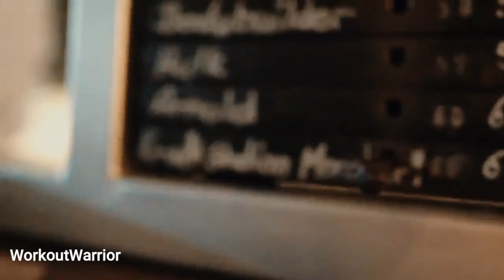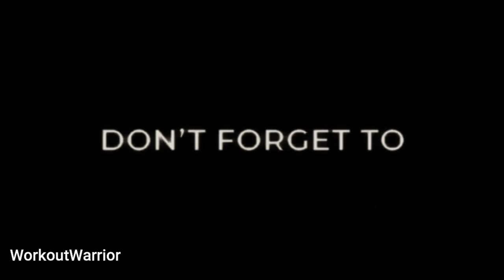"I AM CHAMPION" 💪 Cassandra Martin Workout Motivation 🔥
Source
Cassandra Martin

Music
Track: TH3 DARP X GODMODE - Champion